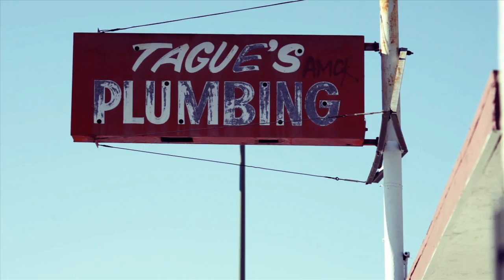TURF FEINZ Chonkie TUTTING Oakland Dancing Turfing | YAK FILMS